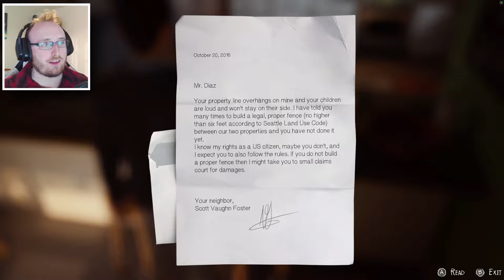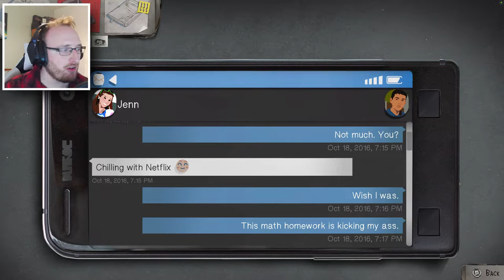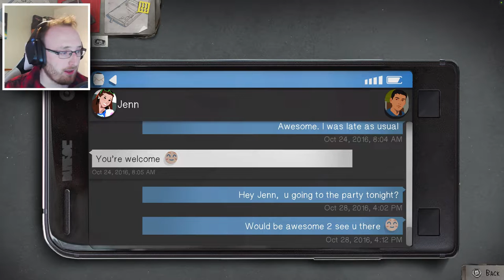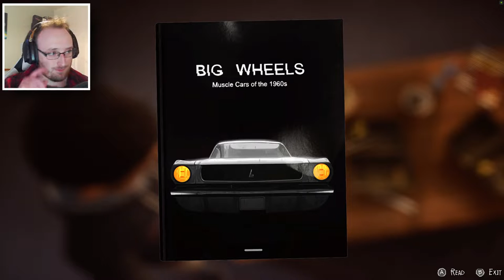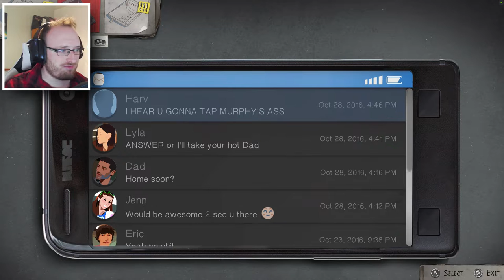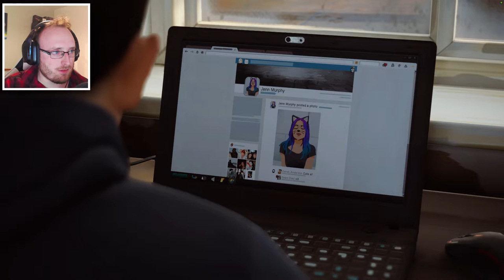NEW STORY NEW POWERS| Life Is Strange 2 | Episode 1 - Part 1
Getting back to basics with Life is Strange 2, facing new trials and tribulations, and learning to master our new found powers :D